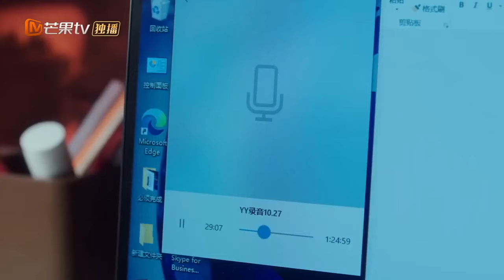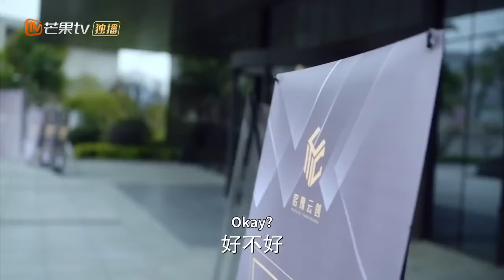[ENG SUB] CLIP: Zheng has outdone himself《以爱为营 Only For Love》mangotvdrama